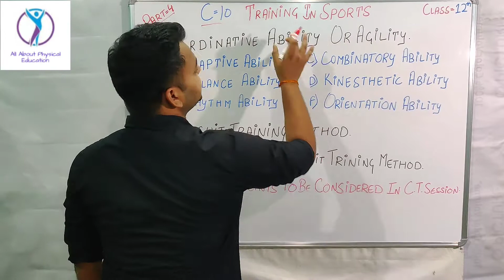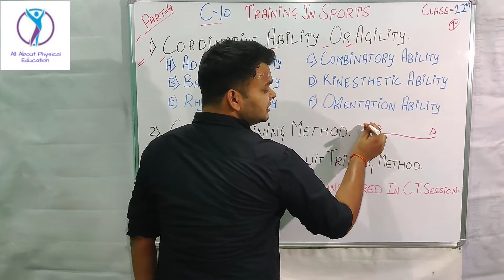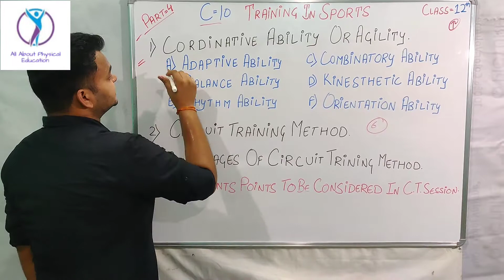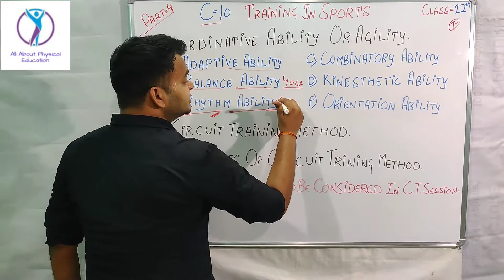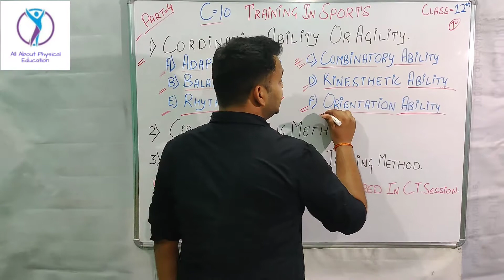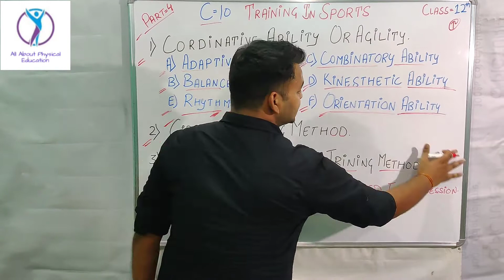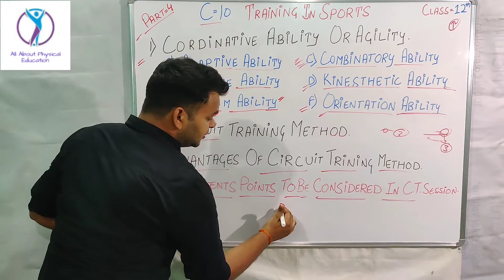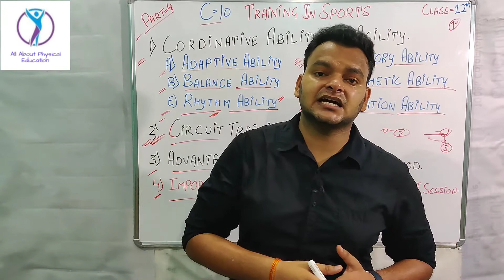Training in Sports | Part 04 | UNIT 10 | CBSE | Class 12th | Physical Education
CBSE Class 12th Chapter-wise Notes of Physical Education 🏆 MISSION 100🏆in Physical Education ⚽🥅 Get ready to learn with some FUN🤝